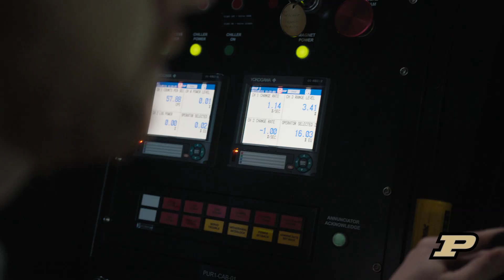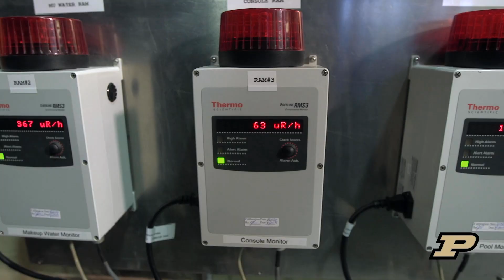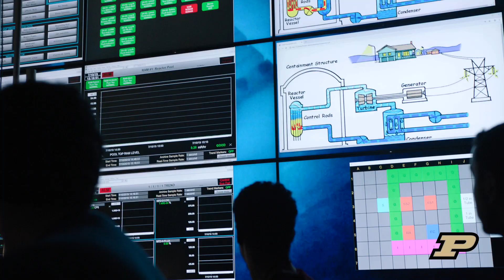PUR-1 Pushing Nuclear Power to a Digital Future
The U.S. Nuclear Regulatory Commission has licensed Purdue University Reactor Number One (PUR-1) as the first entirely digital nuclear reactor instrumentation and control system in the nation. The upgraded reactor and facility, originally built in 1962, paves the way for widespread implementation of digital technology in both research and industry reactors.  The reactor is used by Purdue's School of Nuclear Engineering for faculty and student research, teaching future nuclear engineers,  and outreach to the general public about nuclear energy.